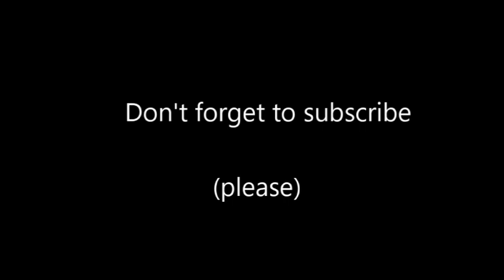Episode 2 : The enduring popularity of psychological thrillers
Our first guest is none other than S.J. Watson, author of the phenomenally bestselling 'Before I Go To Sleep.'